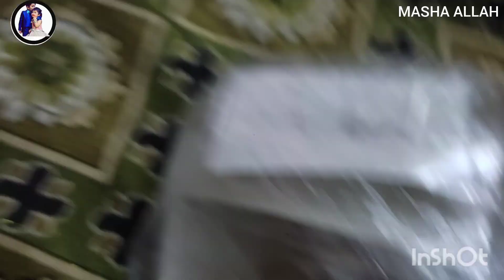cousin ki shadi par gahe||everyday routine vlog||m.irtaza mughal